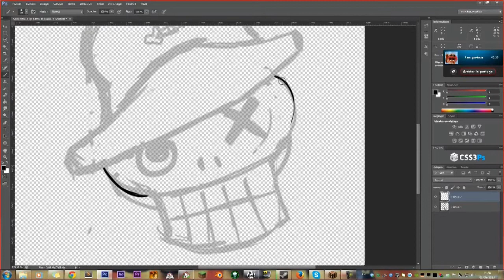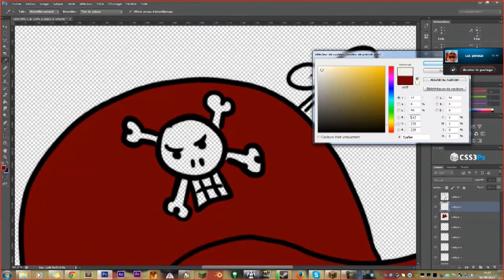Can'Art - Avatar pour Capitaine Black Box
SpeedArt (speed c'est le cas de le dire :D) pour un ami que vous retrouverez bientôt sur la chaîne : Capitaine Black Box.

Le serveur Redwood est un serveur privé sur whitelist. Nous n'acceptons pas les candidatures pour le moment.

Pour me retrouver :

la chaîne youtube pardi :D (t'es dessus hein?! :p)

Bref, merci à tous :D